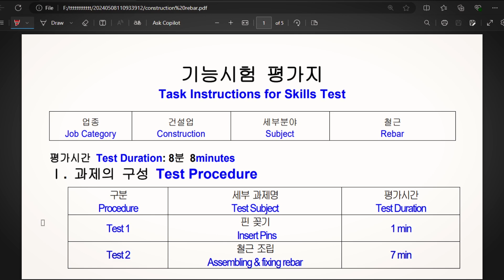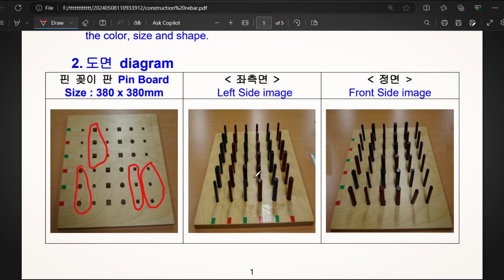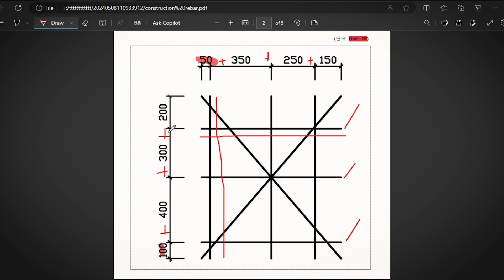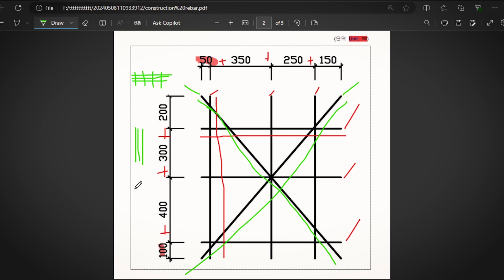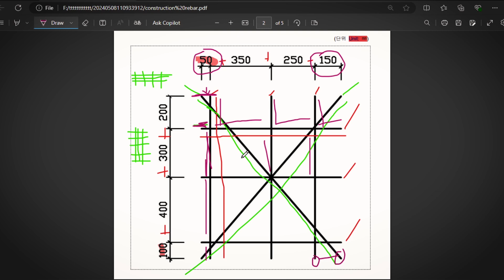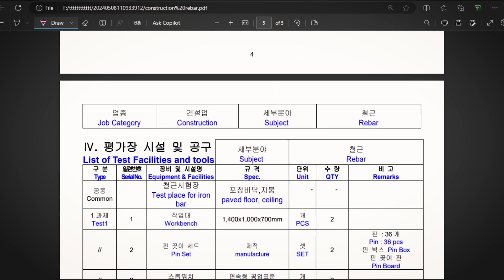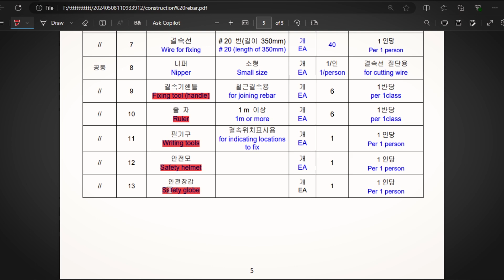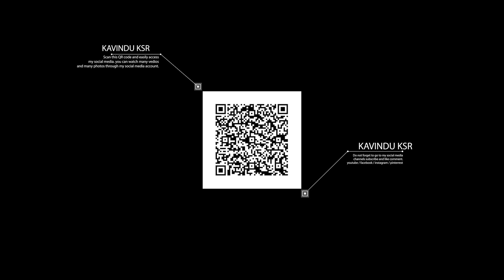Construction Skill Test| ඉදිකිරීම් අංශයේ Rebar අනු අංශයට එන කුසලතා ක්‍රියාකාරකම් සැබෑම දර්ශන සහිතයි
Through this video, you can know a detailed analysis of the skills test activities for those who have chosen the construction section of the Korean exam and selected the wire assembly (Rebar) field as a sub-section.

කොරියානු විභාගයේ ඉදිකිරීම් අංශය තෝරාගෙන එහි අනු අංශයක් වශයෙන් කම්බි එකලස් කිරීම(Rebar)ක්ෂේත්‍රය තෝරාගත් අයට පැමිණෙන කුසලතා පරීක්ෂණ ක්‍රියාකාරකම් පිලිබදව සවිස්තරාත්මක විග්‍රහයක් මේ වීඩියෝ එක හරහා ඔබට දැනගන්න පුලුවන්.

⭕ Timestamp

00:00 ඉදිකිරීම් (Construction Sector) ගැන පැහැදිලි කිරීමක්
01:45 Video Intro
02:02 Construction Skill Activities
05:05 පලමු ක්‍රියාකාරකම පින් දැමීම (Pin Board)
06:50 දෙවන ක්‍රියාකාරකම Assembling & Fixing Rebar
21:28 Skill Test සැබෑම වීඩියෝ දර්ශන
25:03 අවසාන වචන කිහිපයක්

ඉදිකිරීම් අංශයේ (Construction Sector)කුසලතා පරීක්ෂණ ක්‍රියාකාරකම්

⭕ My Idea -

🔰These pictures were downloaded from the internet and used under fair usage policy.
🔰you have a copyright problems please contact.

⭕ Music Credit -

⭕ Hash Tag -